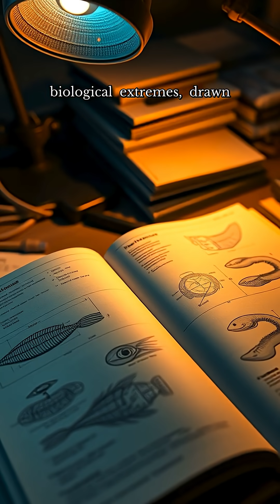5 Insane Animal Records That Defy Biology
Discover verified animal feats like blistering speeds and eternal dives that push nature's limits.